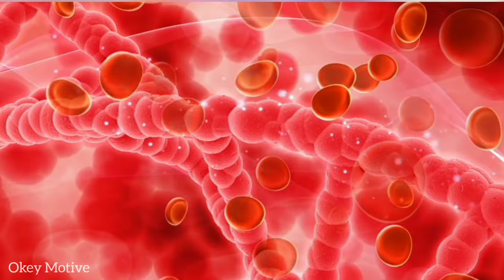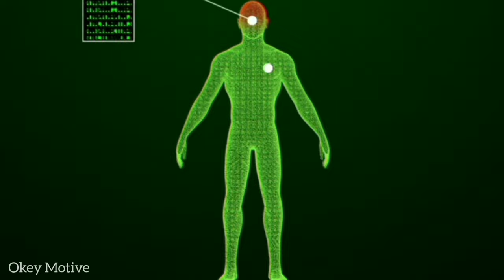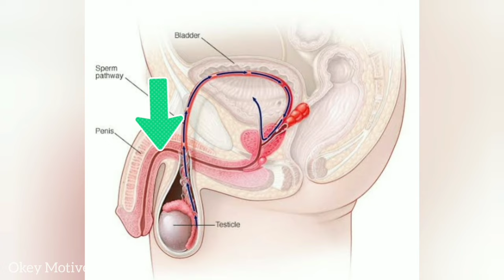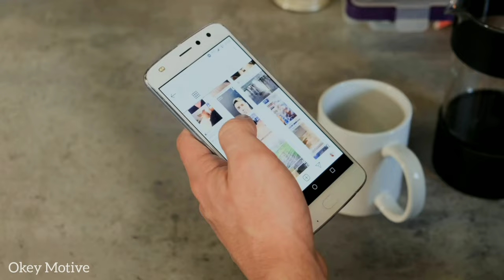Night Falls আর হবে না | How To Get Rid Of Night Falls Problem Without Investing Any Money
Today's video is about Night Falls.  Hope the video will be useful for you.